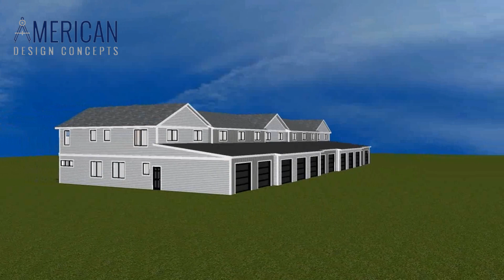Alterra - Lot 45 - 12 Unit